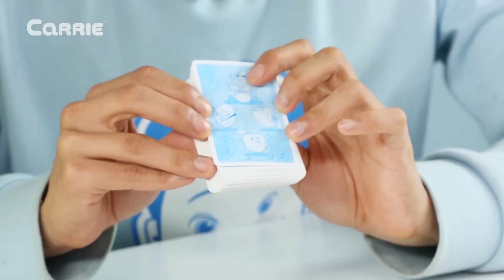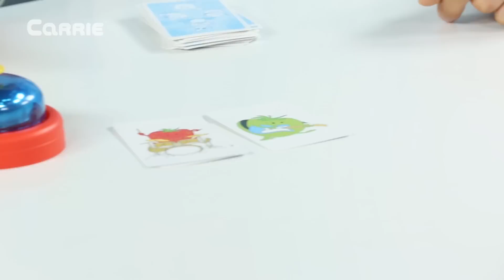캐빈의 아슬아슬 막판 대역전극?! 새콤달콤한 과일 젤리를 놓고 벌이는 꼬마엘리와의 할리갈리 파티 보드게임 | 캐리앤 플레이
오늘은 캐빈과 꼬마엘리가 할리갈리 파티로 젤리 가져가기 게임을 하고 놀았어요. 각자 카드를 나누어 가지고 하나씩 앞에 펼치다 같은 속성을 가진 카드가 2장이 되면 종을 치면 이기는 게임인데 이기는 사람은 맛있는 과일 맛 젤리를 한 주먹씩 가져기로 했어요. 그럼 오늘의 게임도 영상을 통해 확인해주세요~!